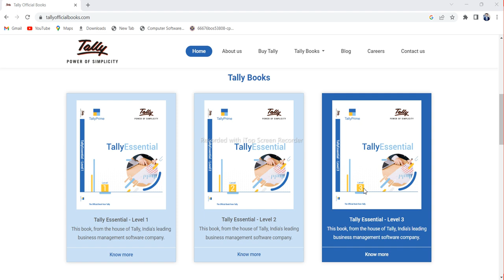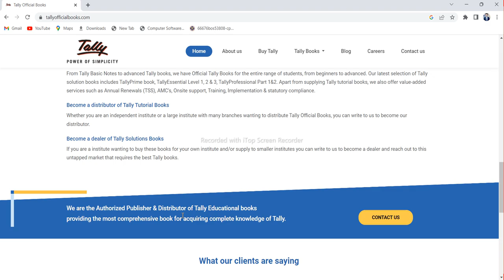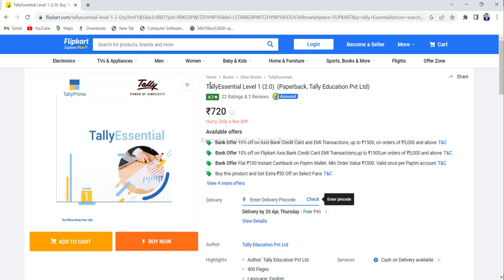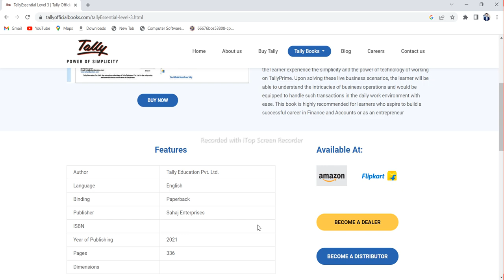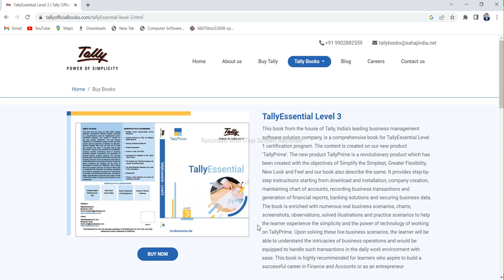How to Learn TallyPrime || Official Books of TallyPrime